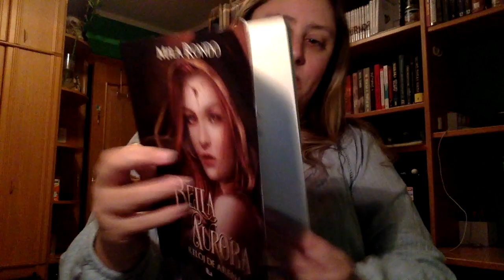Review Bella Aurora 1 de Mila Rondo